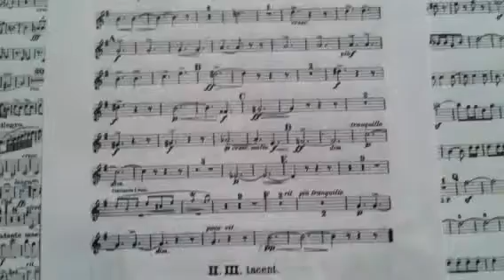The Channel Islands Chamber Orchestra rehearsal 1/17/14